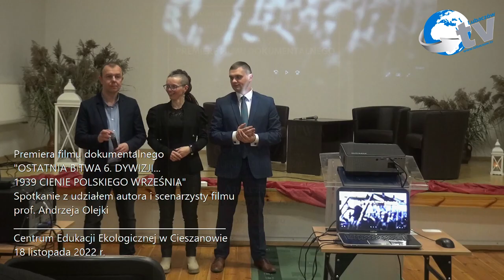Premiera filmu dokumentalnego w Cieszanowie OSTATNIA BITWA 6 DYWIZJI